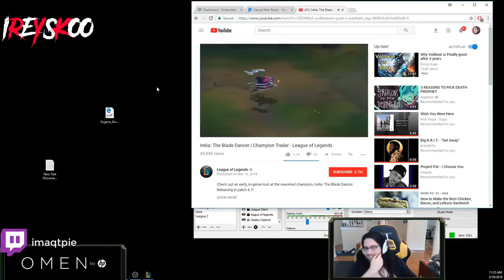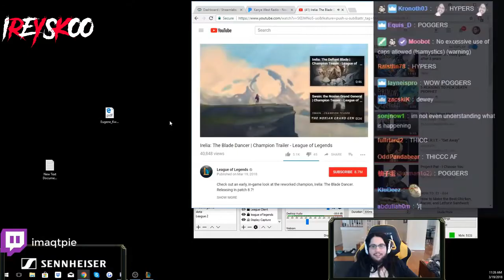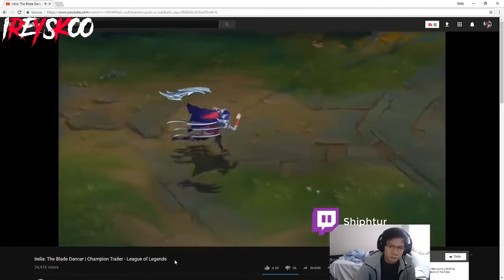IMAQTPIE/TYLER1/SHIPHTUR REACTED TO IRELIA REWORK - [League of Legends]#22